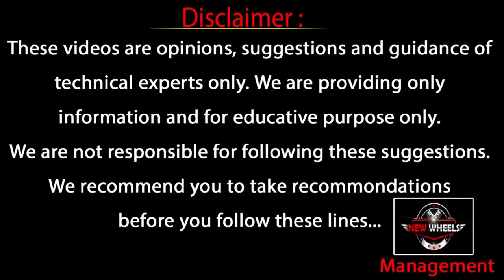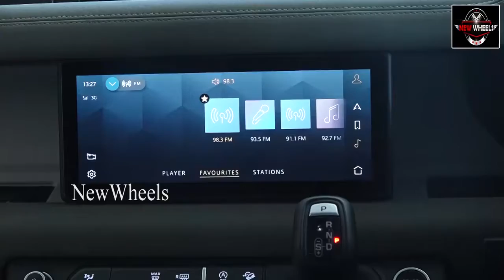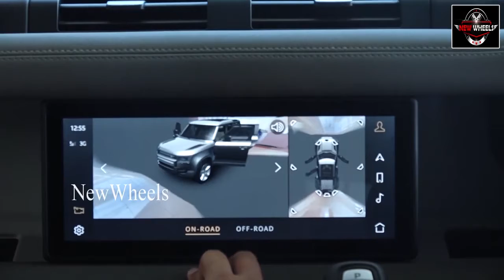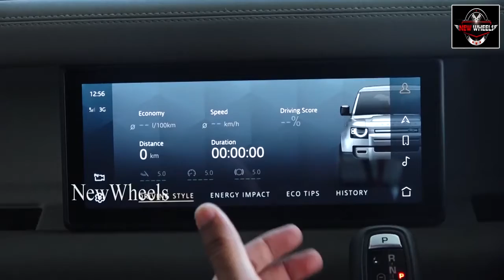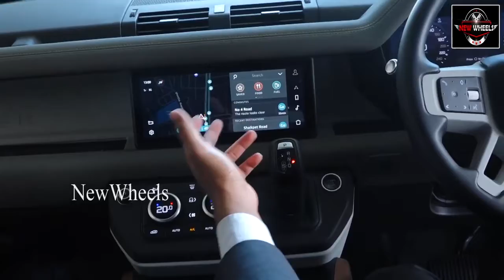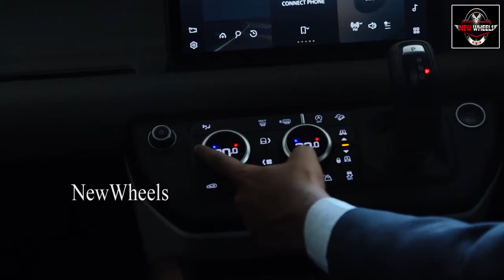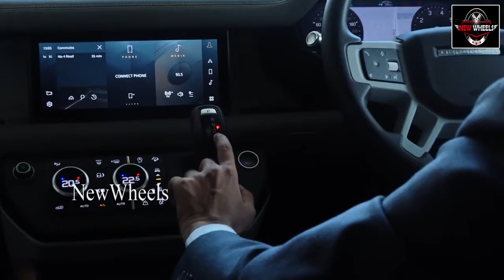New 2021 Land Rover Defender Full Review / Walkaround | Features | Price | Mileage | New Wheels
Telugu bikes reviews
New wheels bikes & cars reviews

New Wheels is your one-stop source for test drive reviews & comparison tests of every new car and motorcycle launched in India. We also offer a great mix of other automotive content, including weekly news, motor show reports, travelogues and other special features.